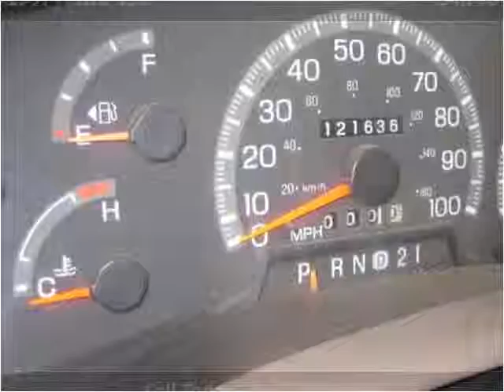1997 Ford F-150 available from Car Finders Inc